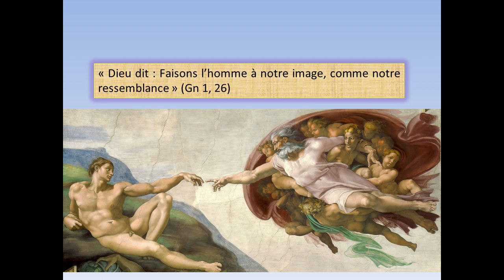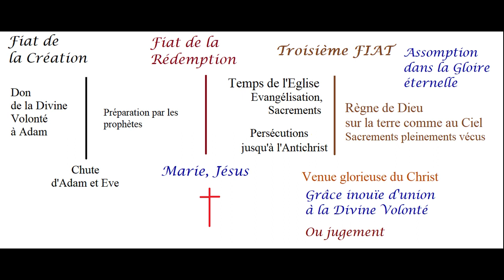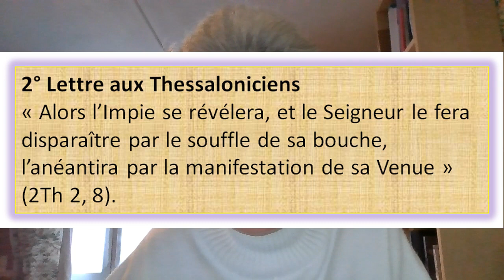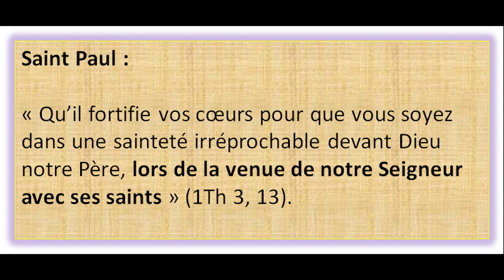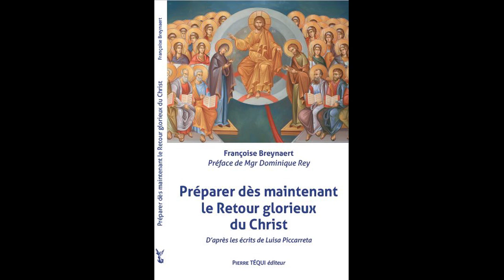Divine volonté et sens de l'histoire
La vie dans la Divine Volonté est une expression caractéristique des écrits de Luisa Piccarreta, écrits qui ont reçu l'imprimatur en 1994, tandis que sa cause de béatification a été introduite.
Il s'agit de vivre dans la dynamique du divin vouloir et d'être vivifié en participant à la vie divine.
L'évènement de la Venue glorieuse du Christ, en manifestant la divinité du Christ, opèrera une purification de la terre à travers un jugement, inaugurant l'ère de la Divine Volonté, le règne de Dieu sur la terre comme au ciel, avant l'assomption dans l'éternité.
De sorte que la création accomplira son but, à la louange et à la gloire de Dieu.
A lire : foi-vivifiante.fr
Et : Françoise Breynaert, Préparer le retour du Christ avec les écrits de Luisa Piccarreta, Téqui 2018